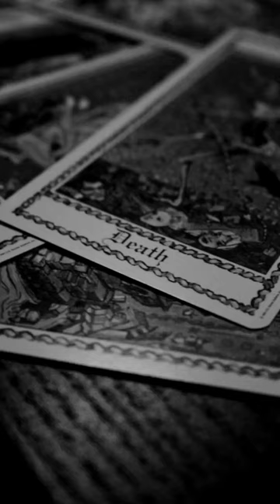Gothikana by Runyx | Gothic Romance book trailer | Dark Romance | Dark Academia Book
Book trailer for Gothikana by Runyx. It's a dark romance, forbidden, gothic, dark academia book set in a boarding school.

Tropes - boarding school, age gap romance, teacher student, forbidden romance, dark academia, spicy.